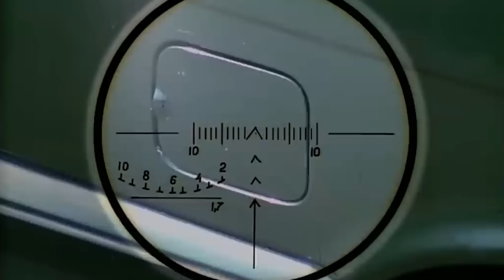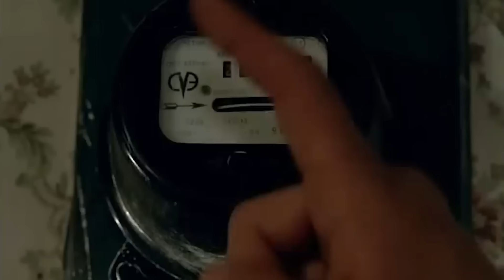Veteran de 85 ans donne la meilleur leçon aux agresseurs de sa petite-fille | film résumé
Veteran de 85 ans donne la meilleur leçon aux agresseurs de sa petite-fille

Note: Cet résumé de film est destiné a des fins de divertissement

Cette video a été édité en suivant le principe de "L'usage loyal" de la plateforme.